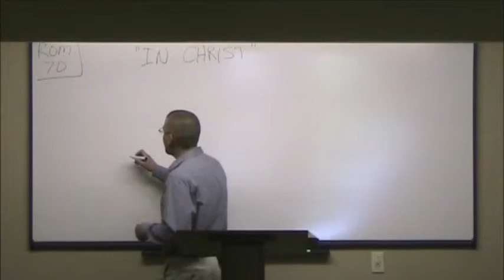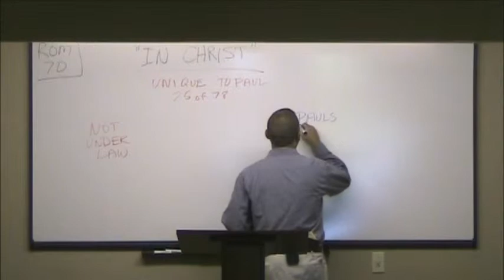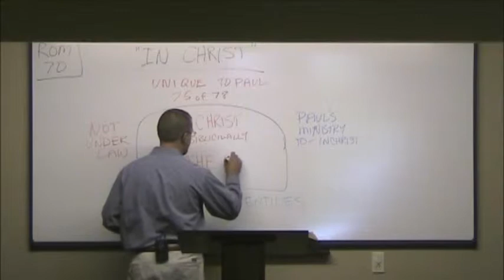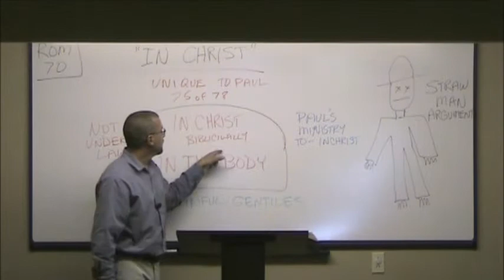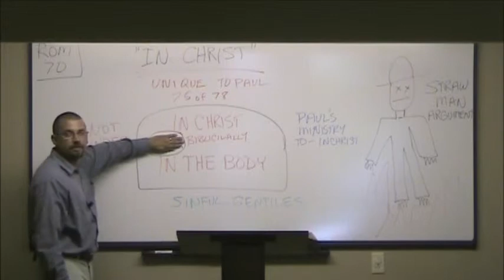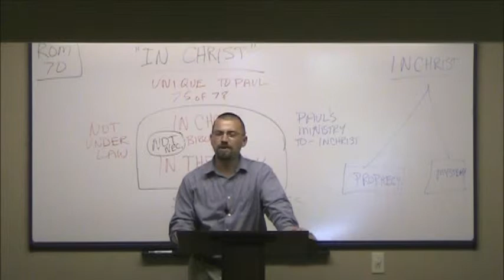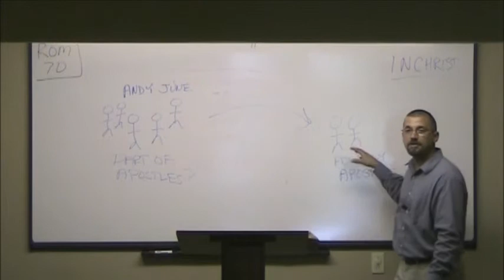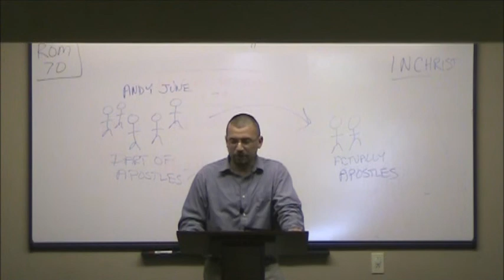Part 71 Romans Verse-by-Verse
5/19/13   Rom 16:7-15  Andronicus and Junia were "In Christ" before Paul.   How can someone be "In Christ" before Paul?